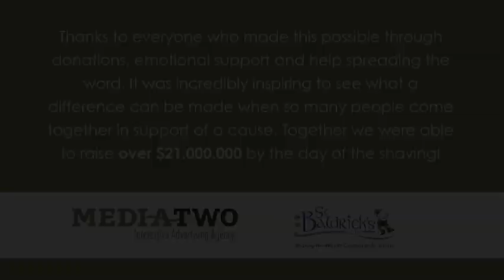Media Two Goes Bald for St. Baldrick's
Video of employees from Media Two Interactive who shaved their heads on April 7, 2011 to raise money and awareness for The St. Baldrick's Foundation to support children's cancer research. As of the day of the event, the team raised over $21,000 for the cause!